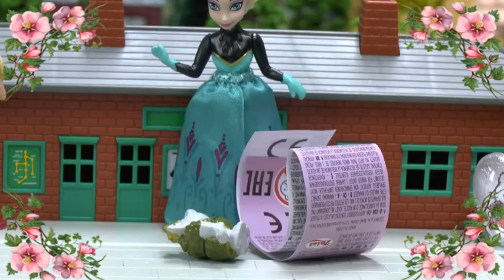Hello Kitty Frozen Surprise Eggs Kinder Disney Princess Thomas and Friends Toys Huevos Sorpresa